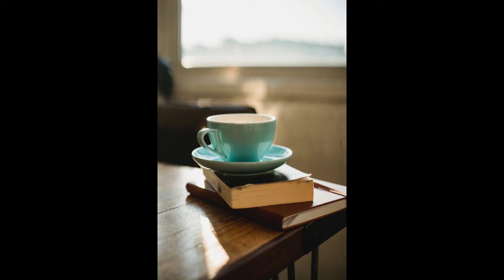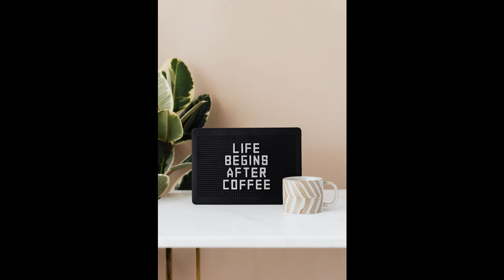1 Hour of Morning relaxation music, Morning Meditation, Morning Yoga music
Enjoy your morning cup of coffee or tea with this relaxing music